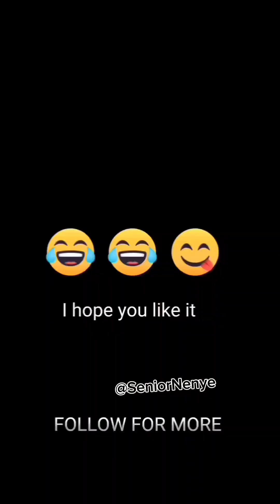SeniorNenye and Garri 🤣🤣seniornenye